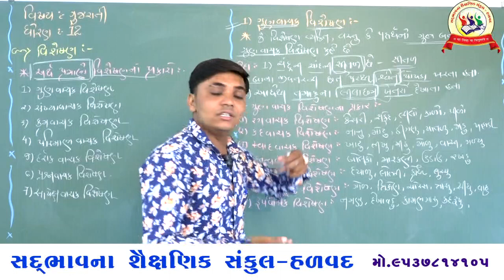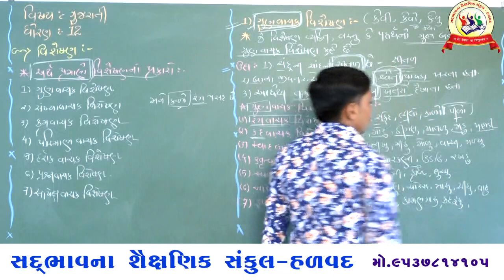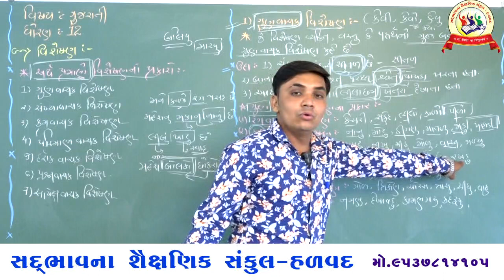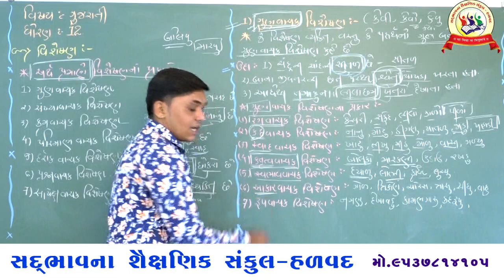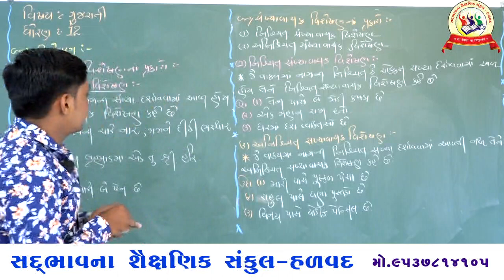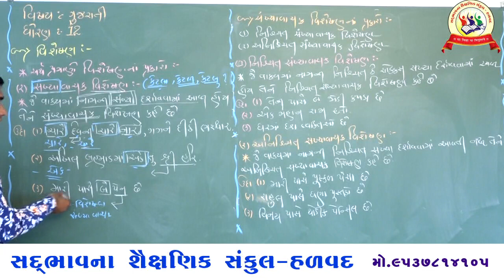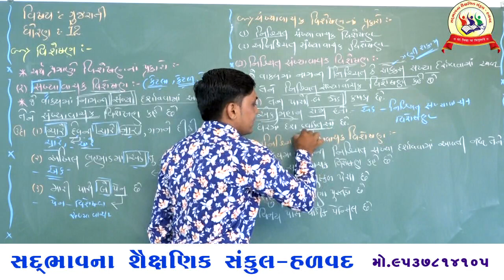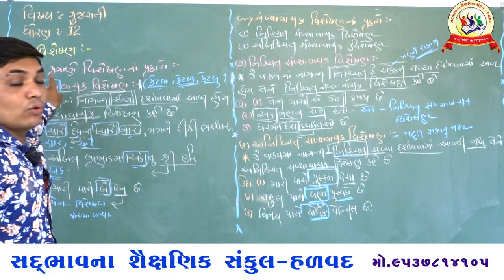સદ્દભાવના સ્કૂલ હળવદ , ધોરણ 12 કોમર્સ , ગુજરાતી , વ્યાકરણ , વિશેષણ ભાગ 2 PART-5